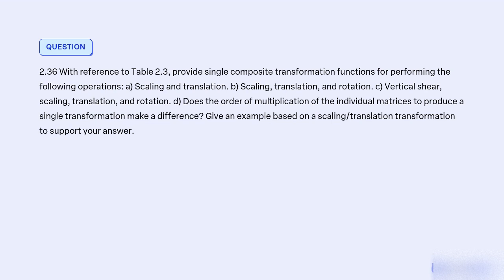With reference to Table 2 3, provide single composite transformation functions for performing the fo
With reference to Table 2.3, provide single composite transformation functions for performing the following operations: a) Scaling and translation. b) Scaling, translation, and rotation. c) Vertical shear, scaling, translation, and rotation. d) Does the order of multiplication of the individual matrices to produce a single transformation make a difference? Give an example based on a scaling/translation transformation to support your answer.